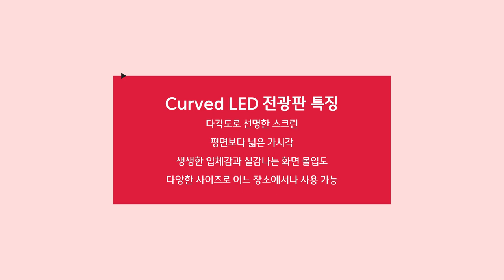[RCH] 시야각이 넓어 더 특별한 커브드(Curved) LED 전광판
[Specification]

📍 Display RCH - Curved LED전광판

✔ 다각도로 선명한 스크린
✔ 평면보다 넓은 가시각
✔ 생생한 입체감과 실감나는 화면 몰입도
✔ 다양한 사이즈로 어느 장소에서나 사용 가능